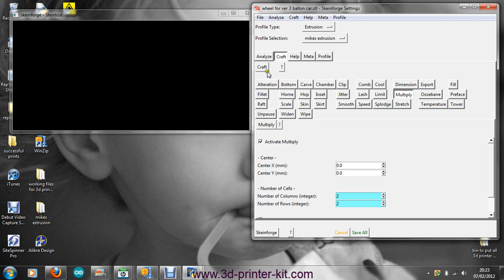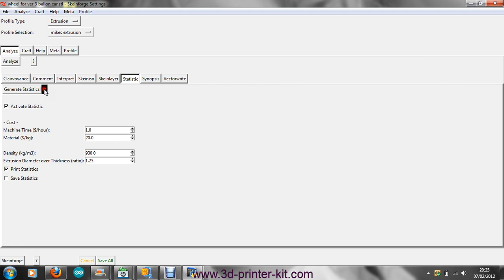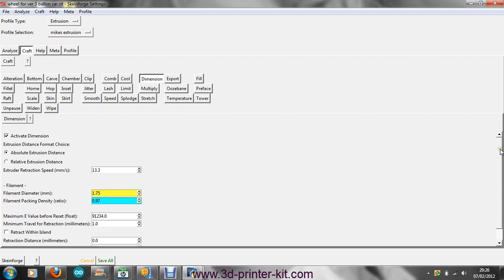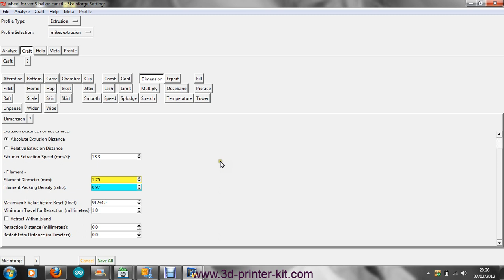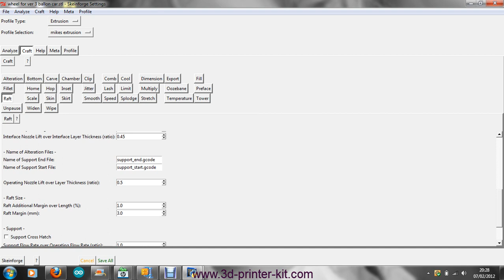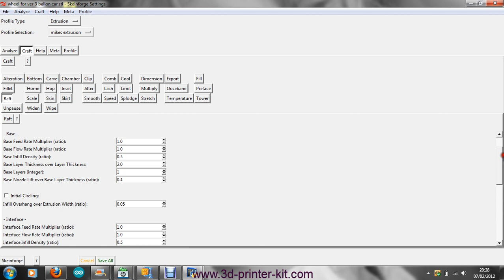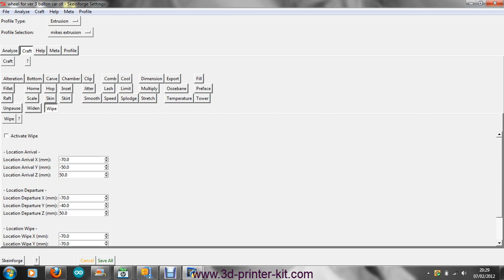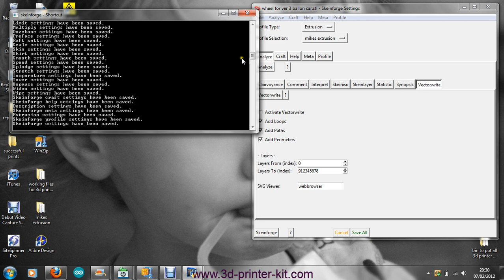Video 3: How to video - Skeinforge Extrusion settings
This is the settings I use (Sprinter) for Skeinforge